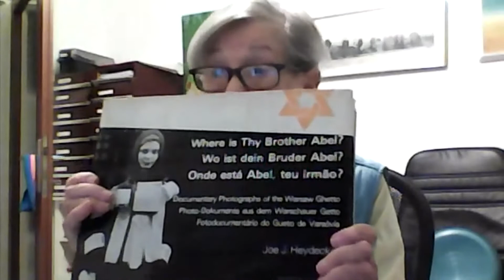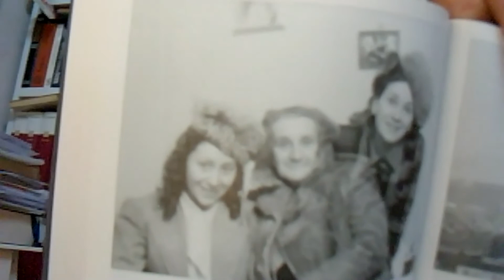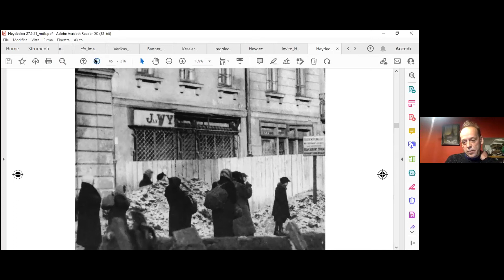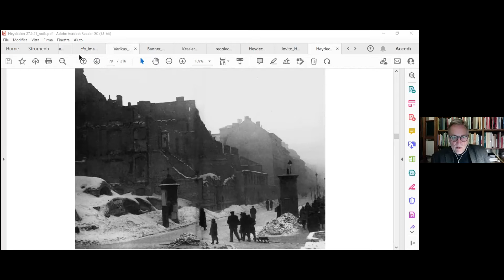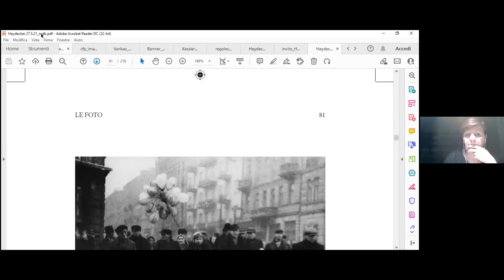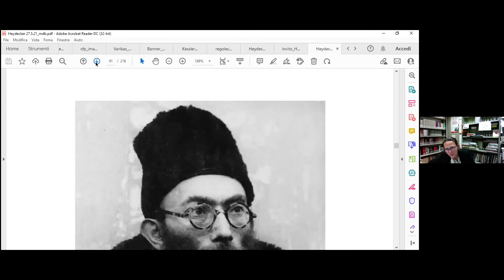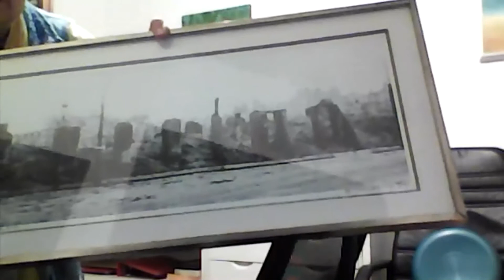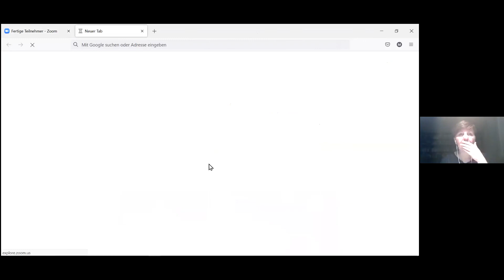Presentazionde del volume: "Joe Heydecker, Il ghetto di Varsavia"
Joe Heydecker, Il ghetto di Varsavia. Cento foto scattate da un soldato
tedesco nel 1941

postfazione di Monica Di Barbora e Adolfo Mignemi
(Meltemi 2021)

Introduce e modera:
Giorgio Bigatti, Fondazione ISEC

Dialogano con gli autori della postfazione:
• Mara Ginic Kraus, curatrice dell’archivio Heydecker e saggista
• Elisabetta Ruffini, direttrice dell’Istituto Bergamasco per la Storia della Resistenza e Dell’Età Contemporanea
• Daniele Jalla, storico ed esperto di museologia e museografia

L'iincontro si è svolto giovedì 27 gennaio 2022